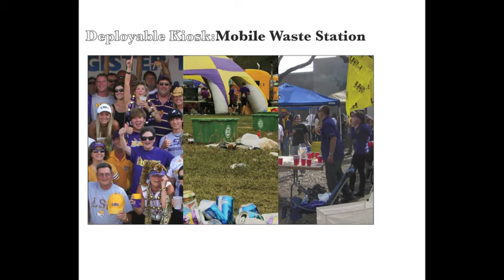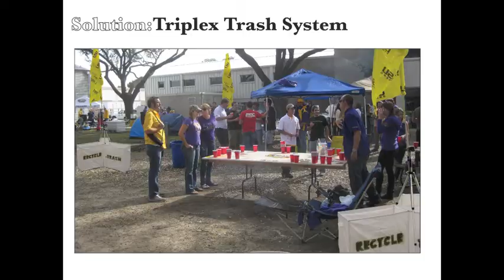The Triplex Travesty